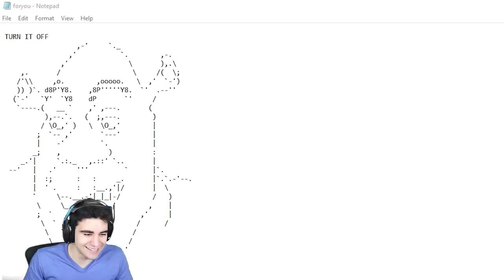SHREK IS INVADING MY PC!!!! - Integuments: Shadow of Shrek